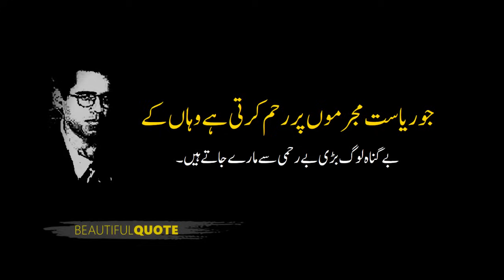Today Headlines news, 01 PM, 15 January 2024 - iFaces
Respected viewers I have come with another new 'News video. Hope you will enjoy this video too. Thanks

0:17 • Al-Qassam Brigade: Many Israeli prisoners were killed in attacks by the Zionist Army
1:38 • Israeli oil refineries closed due to explosion in Haifa
1:50 • Why is Israel reducing the number of its army in Gaza?
2:34 • South Africans took to the streets in support of the lawsuit against Israel
2:56 • Heavy fighting continues between Israeli soldiers and Palestinian Mujahideen, an Israeli Merkava tank is destroyed
3:16 • Palestine, the winner of Al-Aqsa battle and the defeat of the Zionist regime and its supporters: the president of Iran
3:35 • Israeli minister clears Netanyahu's health
4:18 • The Zionist regime has suffered defeat: Israeli media admit
4:38 • The Zionist regime is stuck in the quagmire of failure and defeat: Seyyed Hassan Nasrallah
4:57 • India: Northern regions gripped by severe cold, high alert in Delhi, drinking water freezes in Kashmir
5:08 • US and British strikes will boost Yemeni morale, US think tank
5:27 • The checkerboard of American soldiers is going to be reduced from Iraq too, waiting for the big decision
5:46 • Second major drone attack on US military bases in a few hours
6:05 • Written decision of the Supreme Court regarding the bat mark is in progress
6:24 • What is happening with Tehreek-e-Insaaf has not happened with PML-N, American expert
6:35 • The era of solar panels is over, the technology of solar paint is introduced
7:24 • He makes long speeches, he should be removed, the new joke in Pakistan cricket team
8:02 • People want PTI which is not being allowed: Senator Waleed Iqbal
8:09 • Not taking PML ticket means I am not in the party: Shahid Khaqan's shocking interview
9:11 • Yemen's Houthis vow to take revenge on the US and UK